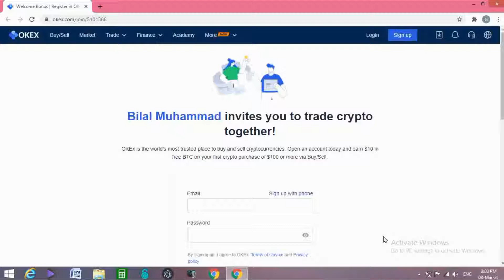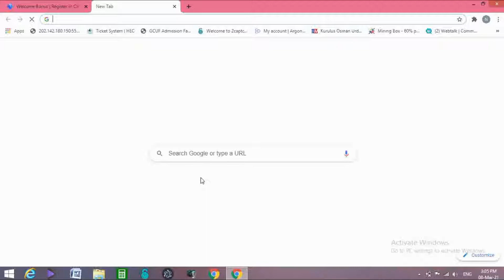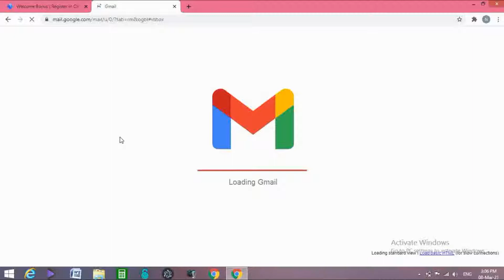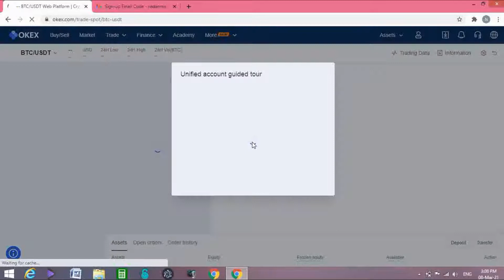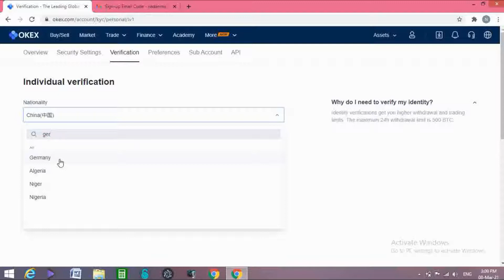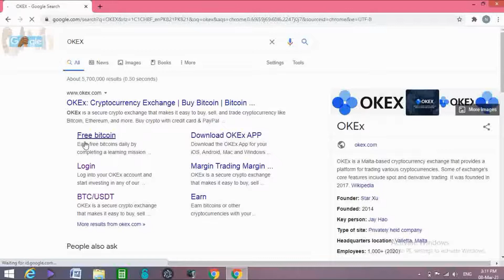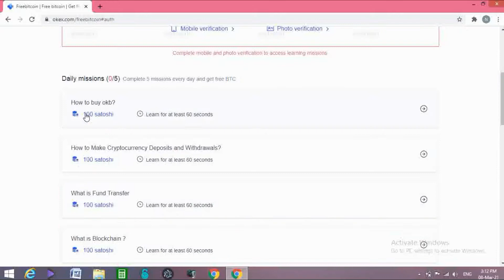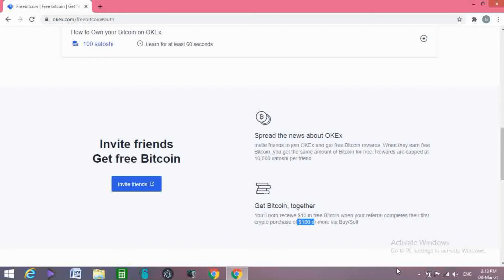HOW TO CREAT ACCOUNT OF OKEX || 500 SATOSHI TRICK